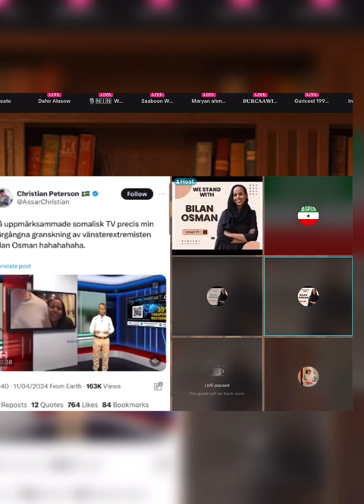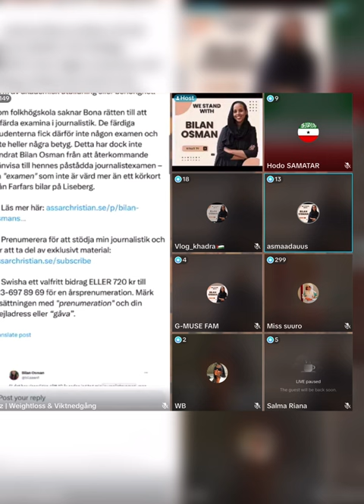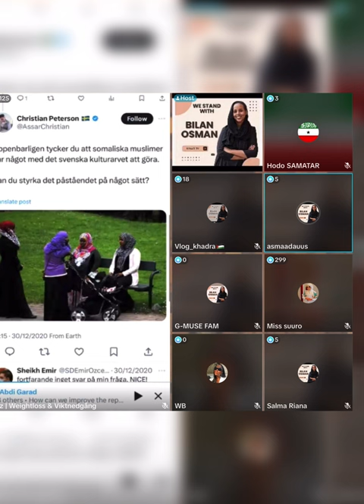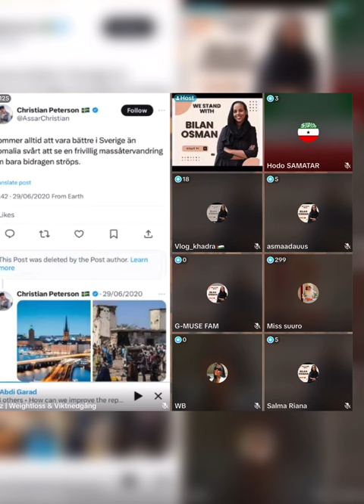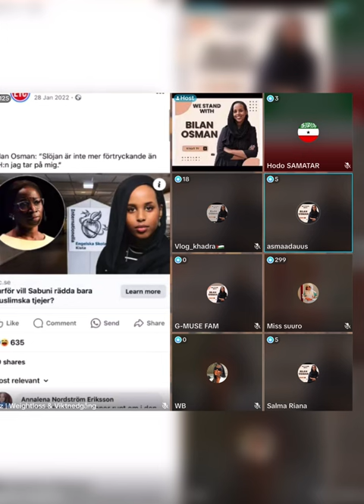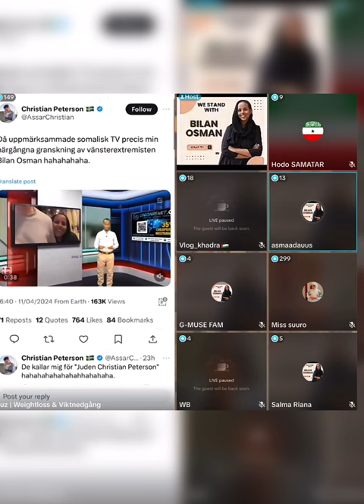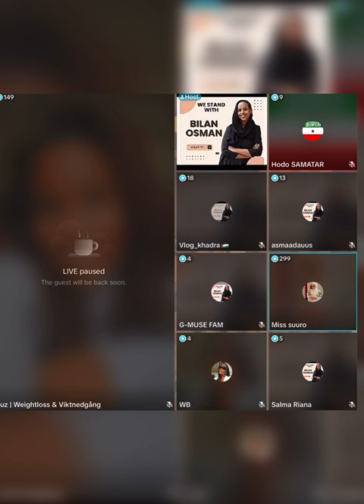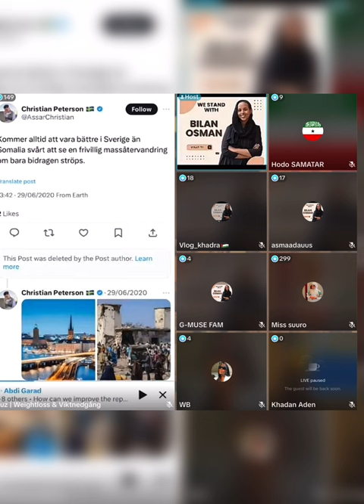WALAASHEEN BILAN OSMAN GARAB ISTAAG BAY NAGA RABTA MAHA IN DHIBTEEDA KU MAADAYSATAN